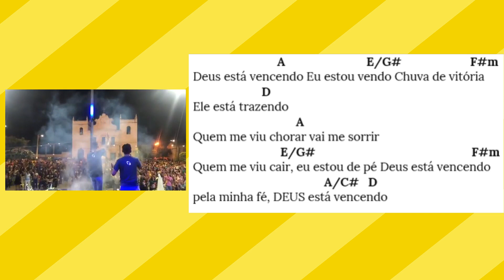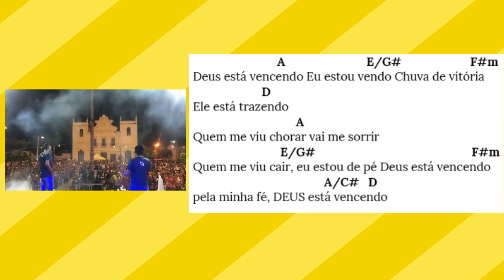Deus está vencendo (Rônet Alves - Com. Cat. Maranathá/Aracati-Ce)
A                                E/G#
Na minha vida, Deus está vencendo
                         F#m              A/C#   D
Na minha família, Deus está vencendo
                       A                                E/G#
Na minha saúde Deus está vencendo
                         F#m  E/G#  A                 A/C#   D
Em tudo que tenho e       sou Deus está vencendo
                           A                          E/G#                      F#m
Deus está vencendo Eu estou vendo Chuva de vitória
                      D
Ele está trazendo
                                 A
Quem me viu chorar vai me sorrir
                            E/G#                                                  F#m
Quem me viu cair, eu estou de pé Deus está vencendo
                                          A/C#   D
pela minha fé, DEUS está vencendo
💟 DEIXE SUA CONTRUBUIÇÃO AO CANAL:

✅ Não esqueça de clicar no "Gostei" 👍 neste vídeo aqui no YouTube
✅ Deixe seu comentário com dicas, dúvidas...
📣 OUTRAS FORMAS DE ME ENCONTRAR E CONTATAR 😉:

✅ SOBRE MIM E O CANAL:

Sou o Junielison e gosto muito de música e, falando de instrumento, tenho um carinho muito especial pelo violão, mas também toco um pouco de teclado e compartilho teoria musical, dicas e afins.